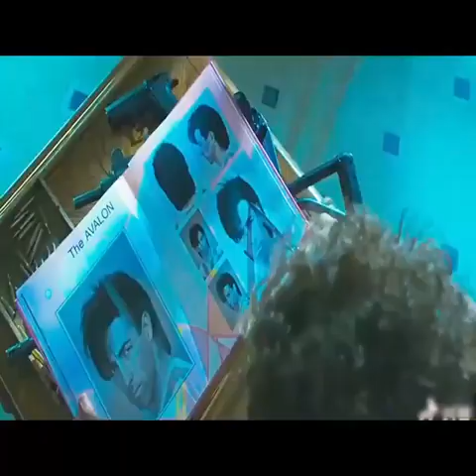July 23, 2021